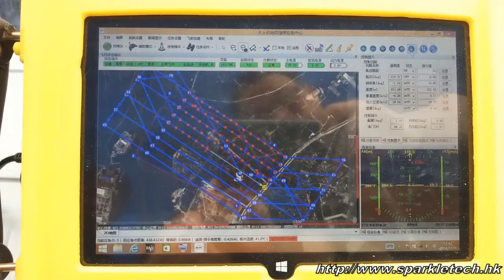Pigeon small 1.2m UAV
Wingspan 1.2m flying wing with 1+ hour endurance, 400g camera and parachute on board.